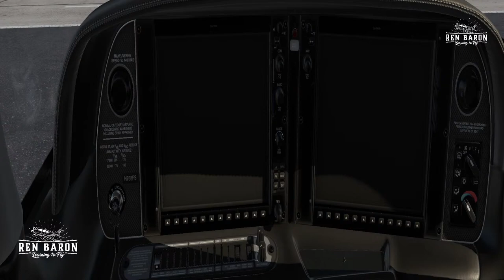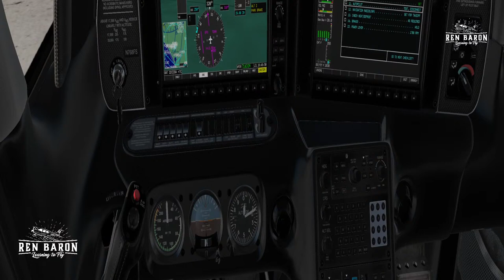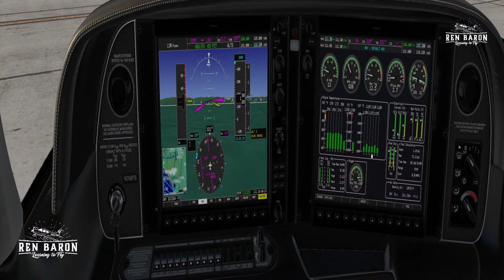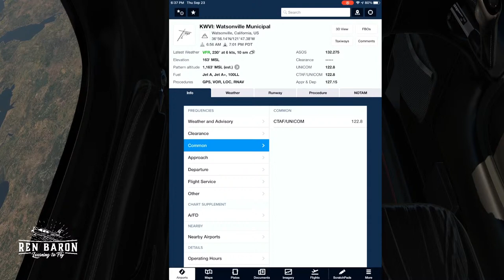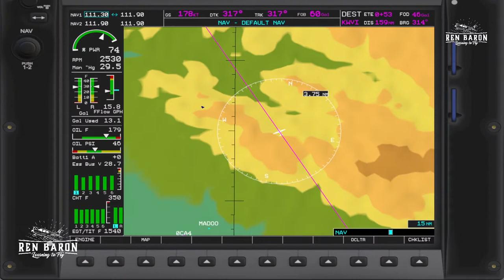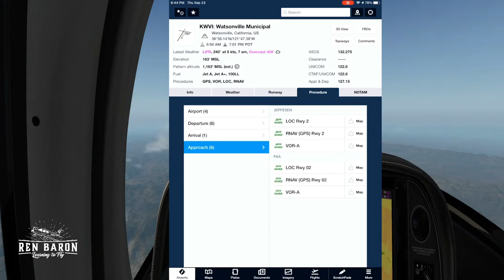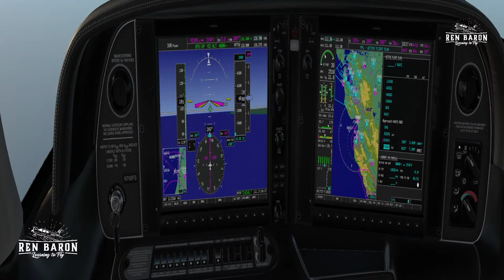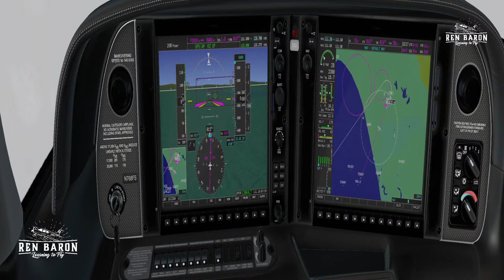The Ren Baron Live Stream-KSMO to KWVI (Watsonville)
Tonight I'm flying an IFR flight to Santa Cruz CA (KWVI)